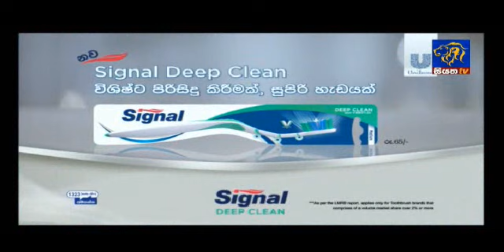Upuli ( උපුලී ) sinhala Teledrama E42